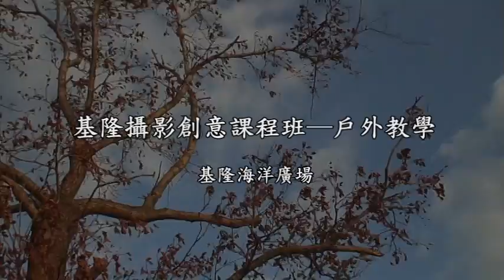基隆攝影創意班外拍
基隆文化局為社區發展協會所辦之攝影課程，由基隆社區大學影像紀錄社，指導老師─李竹旺帶領，102/7/28在基隆海洋廣場進行實景拍攝。